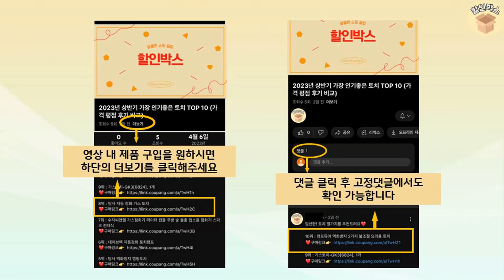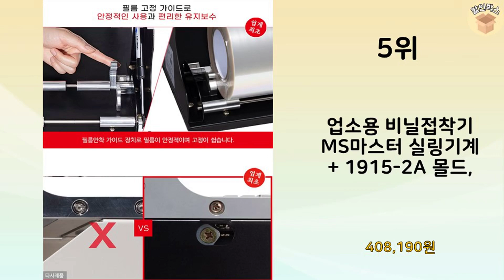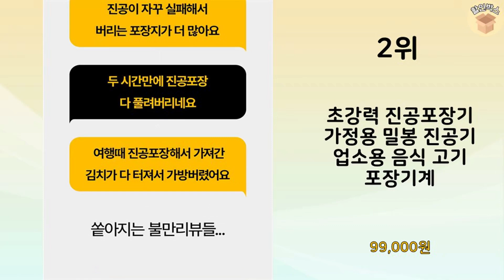2024년 가장 많이 판매 된 진공포장기 인기 TOP 10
2024년 불티나게 팔린 진공포장기 TOP 10을 소개해드립니다.

10위 : 코시스 푸드메이트 진공포장기 FM-06 가정용 업소용 진공포장

9위 : 위즈웰 스마트 진공포장기 WH6010 + 비닐팩 10p

8위 : [BEST 상품] 주방살림 가정용 진공포장기 + 진공백 20매

7위 : 에펠 푸드메이트 진공포장기 FM-06, FM-06

6위 : 키친아트 진공 포장기 KAJP-3030NK + 롤팩 15cm x

5위 : 업소용 비닐접착기 MS마스터 실링기계 + 1915-2A 몰드,

4위 : 비스카 마이 키친 진공포장기 아이보리 VK-F001S + 비닐팩

3위 : HU LULU 무선 스마트 에어 진공 포장기 가정용 음식 고기

2위 : 초강력 진공포장기 가정용 밀봉 진공기 업소용 음식 고기 포장기계

1위 : FONOW 무선 진공포장기 가정용 건습 겸용 신선도 유지 원터치

 감사합니다